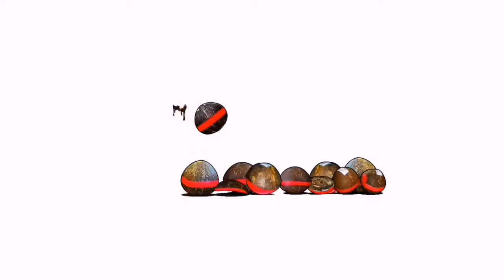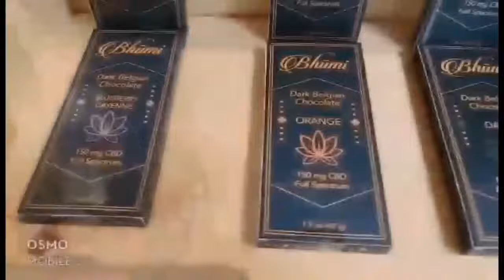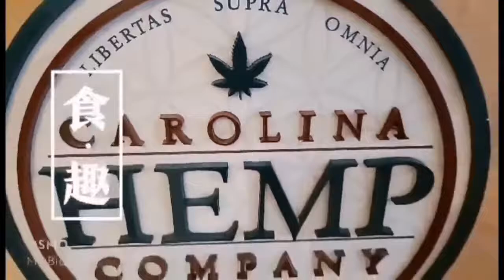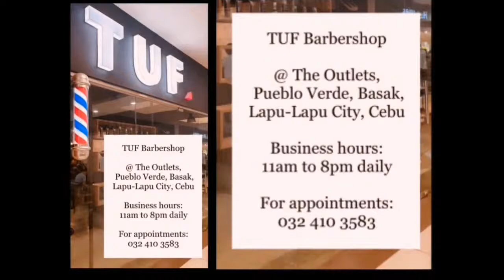Kalamay Xpress | Bohol’s 2nd District Cong. Aris Aumentado Reports!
Bohol’s 2nd District, having most islets, was badly hit by super typhoon Odette. Let’s hear it straight from the active Cong. Aris Aumentado as to how his district rose after the storm.